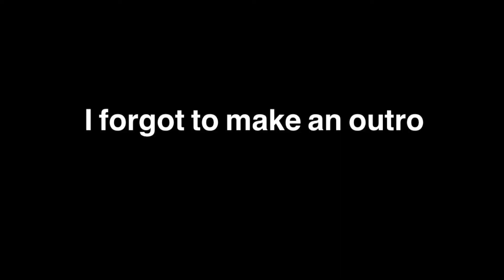fall days in my life vlog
hello there,

how do you pronounce your name? key • mon • uh
where are you from? San Diego, California.
when do you post? tuesday’s, thursdays, & sunday’s

✿ my equipment info ✿
what cameras do I use? canon g7x & canon m50
what tripod do I use? manfrotto

☆ thank you for supporting me throughout my youtube journey I appreciate you all.☆